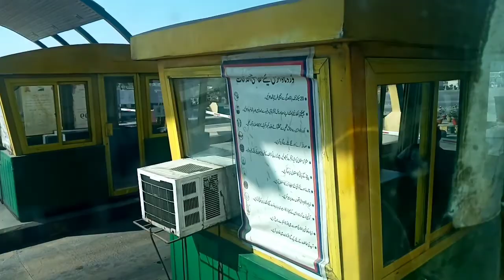Behria town se village tak safar kesa raha.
Village life vilogs
Viki vlogs